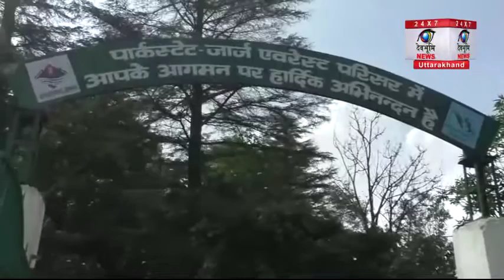टूरिस्ट प्लेस लिस्ट से डिलीट करना चाहिए सर्वेयर जनरल सर जॉर्ज एवरेस्ट पार्क को : सैलानी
मसूरी का बहुत मशहूर एवं प्रथम सर्वेयर जनरल सर जॉर्ज एवरेस्ट हाउस दि पार्क एस्टेट मेँ प्रति वर्ष हजारों की संख्या मे सैलानी यहाँ घूमने आते है---
मगर विभाग एवं शासन-प्रशासन की लापरवाही के चलते यहाँ गाड़ी-मोटर तो बहुत दूर की बात है पैदल चलना ही बहुत मुश्किल है---
सड़कों को देखें तो लगता है की सड़कों पर खड्डे नही बल्कि खड्डों पर सड़क है
और जब दि पार्क एस्टेट पहुँचते है तो वहां की गन्दगी को देख कर लगता है की किसी डंपिंग जोन में पहुँच गए हों।